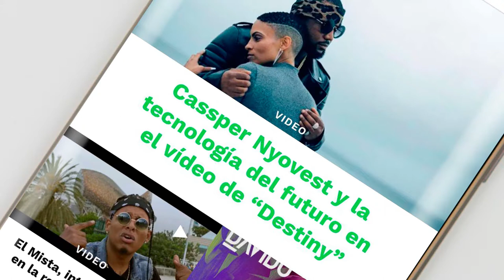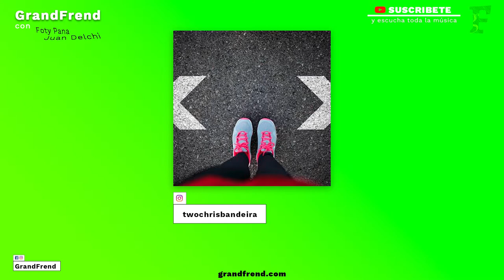Two Chris - Decisión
Two Chris interpretando "Decisión". 2018
🎶📲📥📩 DESCARGAS